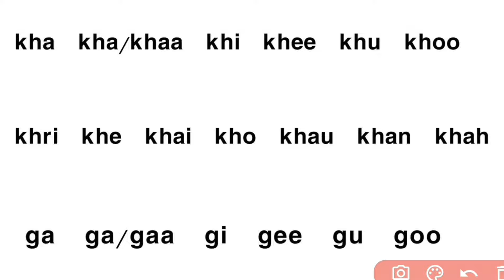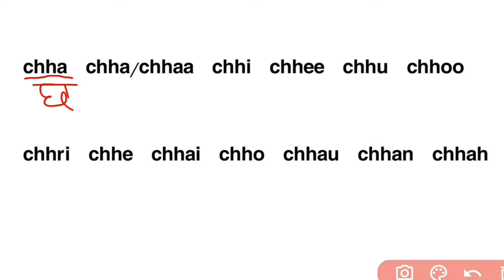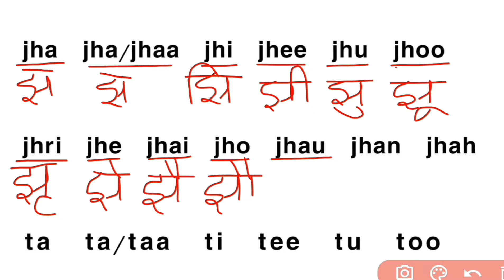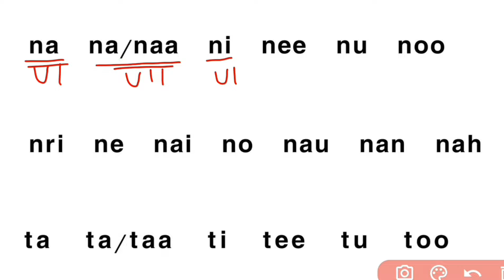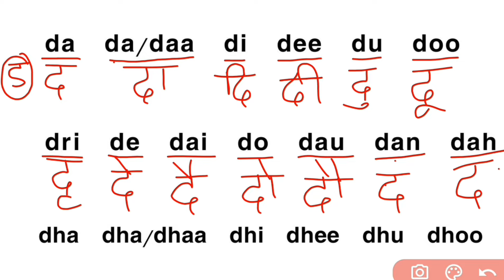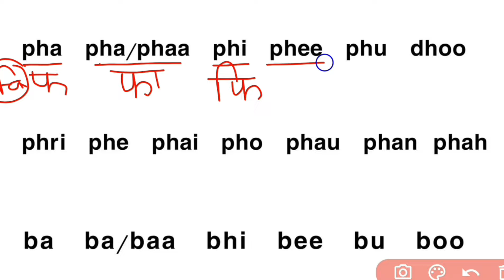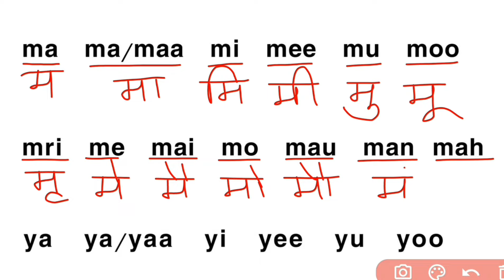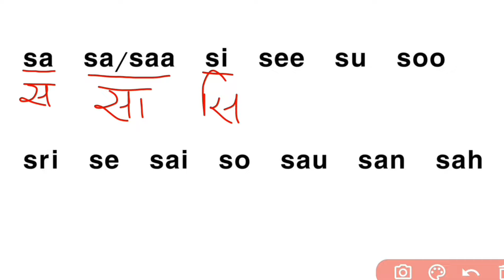अंग्रेजी में बारहखड़ी सीखें l Learn English Barakhadi l How to learn English l अंग्रेजी पढ़ना सीखें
अंग्रेजी में बारहखड़ी सीखें l Learn English Barakhadi l How to learn Barakhadi l अंग्रेजी पढ़ना कैसे सीखें

Hello friends aaj ke is class me english me barakhadi Ka se Gya tak english se hindi me padhna likhna sikhaya gaya hai isme bilkul shuru se english me barakhadi sikhaya gaya hai class ko shuru se last tak jarur dekhiyega aur achchhe se samajh kar padhna likhna sikh jaiyega aur apne copy me likh kar khud se practice karna hai.